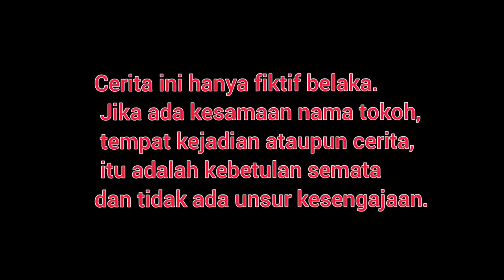Preman Salah Sasaran Yang dihadapi Ternyata Wanita tangguh !!Lihat Yang Terjadi